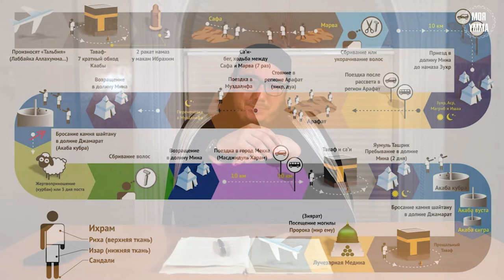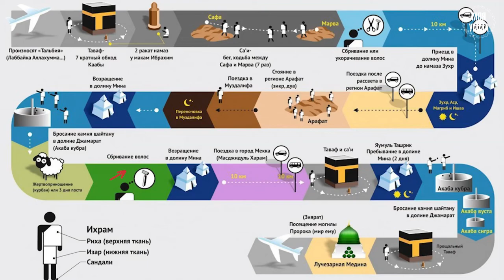Пятый столп Ислама - Хадж (Паломничество). Часть Вторая